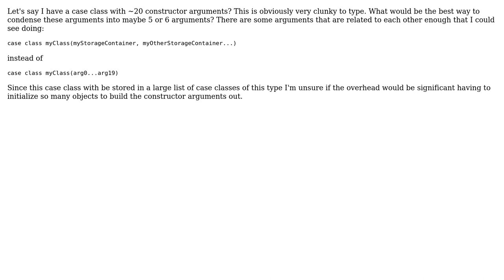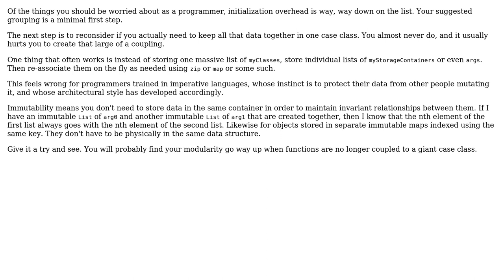How can I condense a case class with ~20 constructor arguments into 5 or 6 arguments in Scala?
Software Engineering: How can I condense a case class with ~20 constructor arguments into 5 or 6 arguments in Scala?

With thanks & praise to God, and with thanks to the many people who have made this project possible! | Content (except music & images) licensed under CC BY-SA | Music | Images & others | With thanks to user Tim user Robert Harvey user Karl Bielefeldt and the Stack Exchange Network Trademarks are property of their respective owners. You are responsible for your own actions.